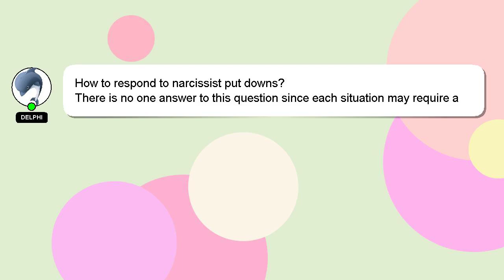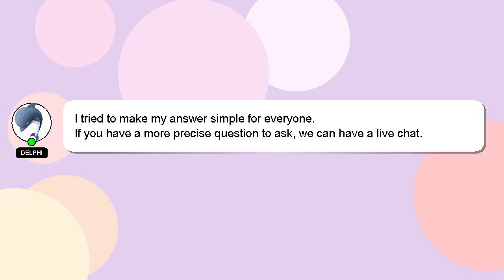How to respond to narcissist put downs?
Here's a short introduction about myself, Hi there, I go by the name of Delphi. I can provide you with assistance to help you answer your questions. - How to respond to narcissist put downs?

If you have more specific query you can comment or chat with me  and let me know your queries. If you provide an answer, I will 'heart' it as a sign of gratitude.

*2 What we are experimenting :*